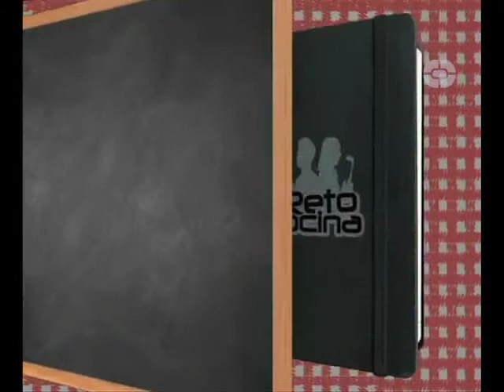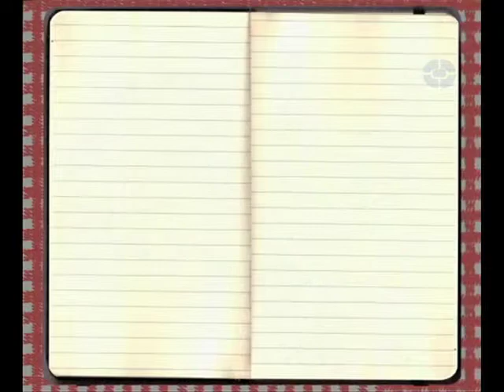RETO COCINA Programa 5 (Bloque 3)